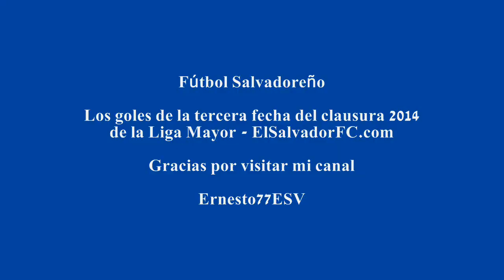Los goles de la tercera fecha del clausura 2014 de la Liga Mayor - ElSalvadorFC.com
Fútbol Salvadoreño